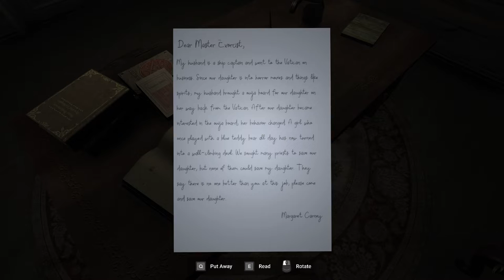Exorcist | GamePlay PC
Environment
The game story takes place in a house in the forest, far from the city.

The subject of the game
David Livingstone, who has been engaged in exorcism and magic for many years, is now tired of work fatigue and at the time of his retirement received a letter from a woman named Margaret Carney. The letter says that her husband is a ship captain. Her husband went to the Vatican on business and bought a ouija board for his daughter. And when he got home, he brought this ouija board with him and gave it to his daughter. After messing with this ouija board for a while, the little girl came into contact with a demon and was possessed by the devil. Margaret Carney is waiting for the help of David Livingstone, known by the title of Exorcist, as he is no better at Exorcism than she is.

Exorcist Vision
With its size changing feature, it allows you to see all the magic things that a normal person cannot see.

Run Stones
Allows the removal of magical barriers that hinder your progress.